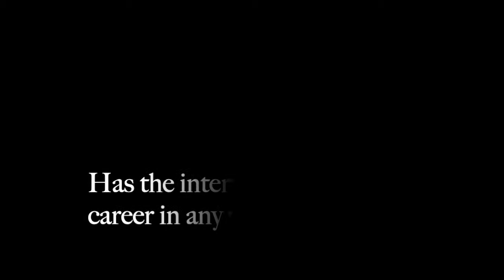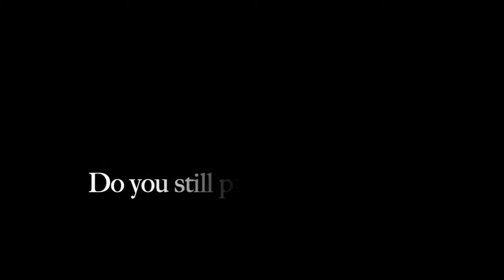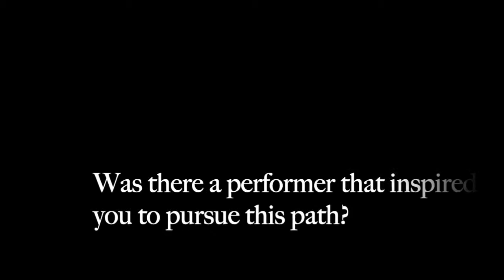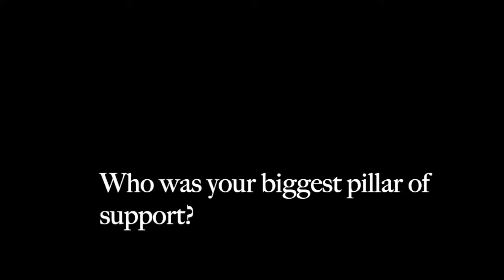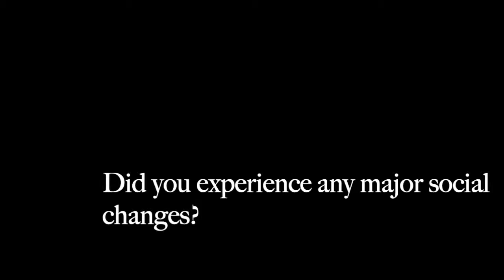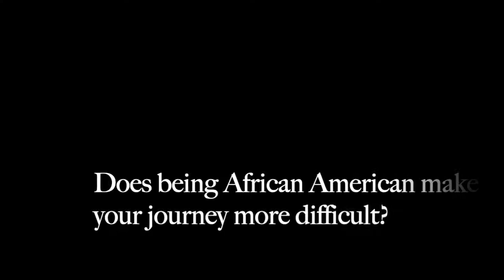BCS Museum Showcase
This interview was put together for as part of a project featuring local artists.